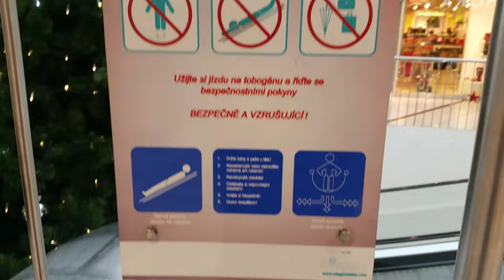Delťák testuje tobogán uvnitř vánočního stromu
Další šílenost od Delťáka :-D